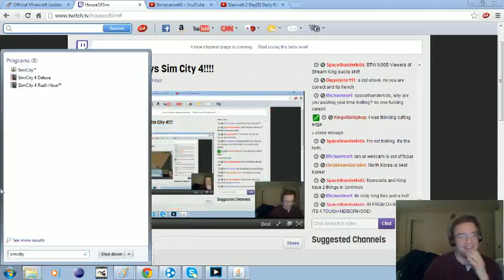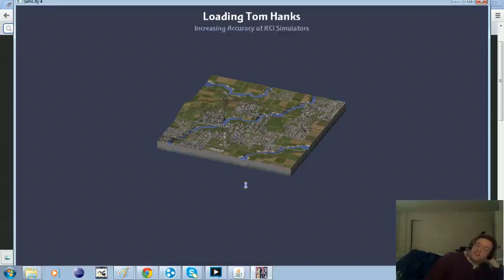SC4 - Tom Hanks 35 (Episode 214)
We are trying out a new way of presenting SimCity 4! I will first stream the episode, then upload the episodes made from streams. One other cool thing about this is that it is easy to have guests on!